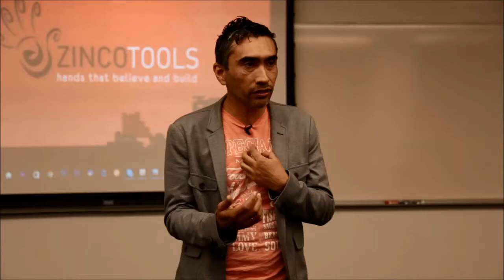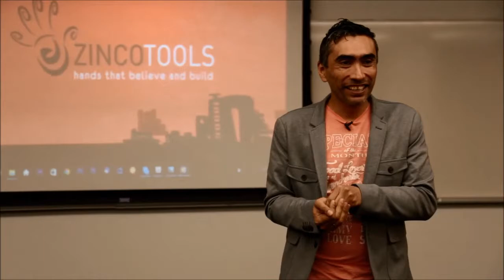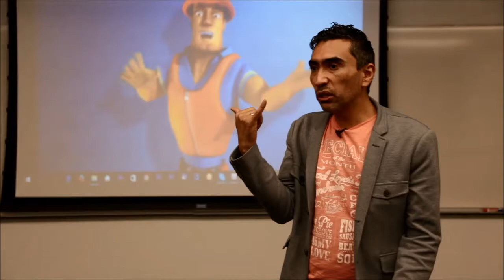John Hernandez Final Cut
At Full Sail University on 02.20.17, Jonathan Hernandez of ZincoTools Animation in Columbia spoke about how his heart was captured by Jesus Christ setting him on a course to collaborate with animators who seek to create entertaining content that helps young people discover true purpose.  This event was hosted by Christian Filmmakers Group in conjunction with Evoke and the Full Sail chapter of Cru.